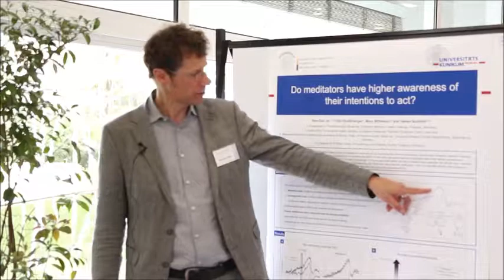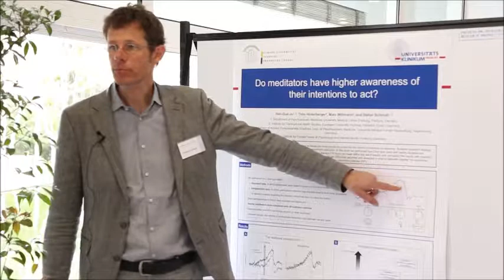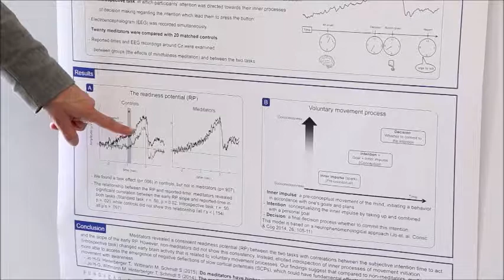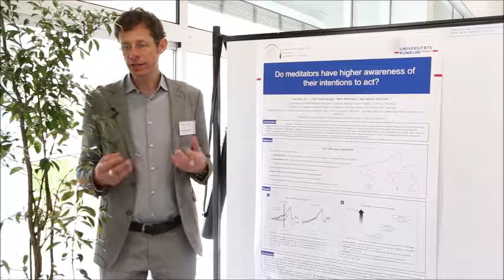Researchers Supported by the BIAL Foundation - Stefan Schmidt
About the Grants Programme: In 1994 the BIAL Foundation launched a Grants Programme for Scientific Research with the aim of encouraging the research into healthy human being’s physical and mental processes, namely in fields still largely unexplored but which warrant further scientific analysis, as Psychophysiology and Parapsychology.

About the BIAL Foundation: Created in 1994 by BIAL in conjunction with the Council of Rectors of the Portuguese Universities, the BIAL Foundation is a reference in the support of Research. BIAL Foundation’s mission is to foster the scientific study of the human being from both the physical and spiritual perspectives. It is managed by representatives from both institutions.